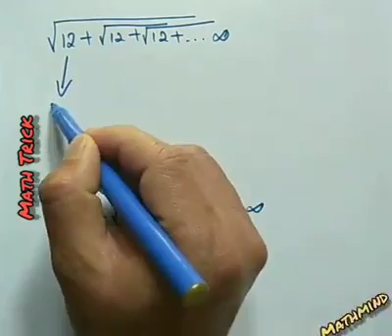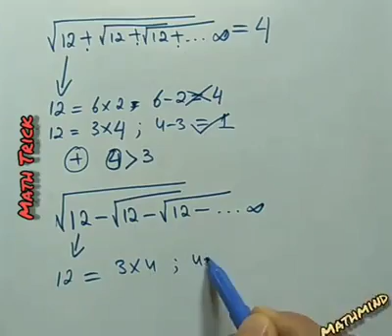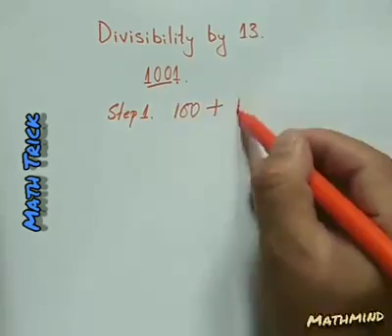Maths easy calculatiom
தற்போது நிலவி வரும் அசாதாரண சூழ்நிலை காரணமாக வீட்டில் முடங்கி  இருக்கும் தரம் 1 முதல் 13 வரையான  மாணவர்களின் கற்றல் நடவடிக்கைகளை மேம்படுத்தும் பொருட்டு,  முன்னோடிப் பரீட்சையின்  கடந்த கால வினாத்தாள்கள் மற்றும் விடைகள் என்பவற்றுக்கான தெளிவான விளக்கங்களை இலவசமாக பெற்றுககொள்ள   YouTube channel ஜ subscribe செய்க.